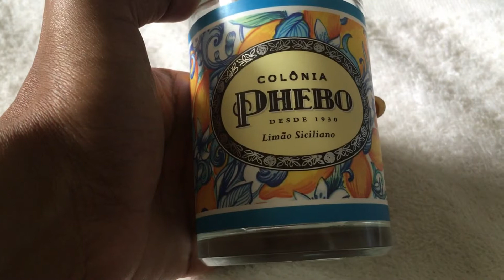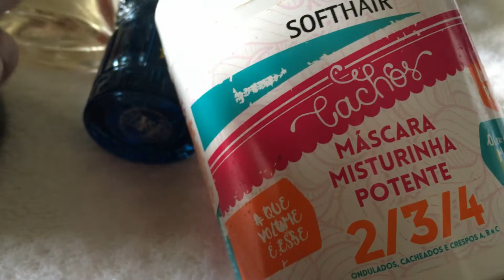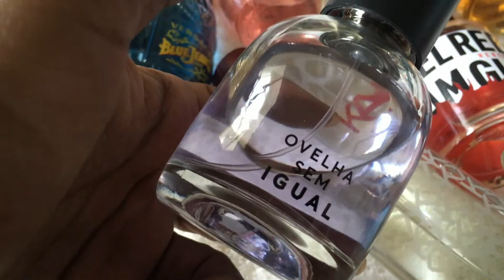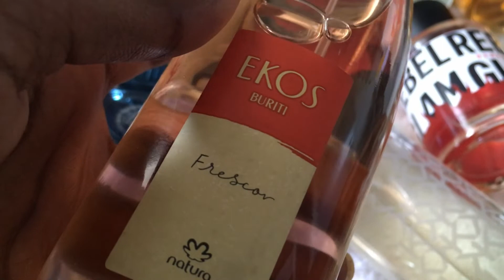Perfumes usados na semana #8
Oie!!
Começando a semana compartilhando com vocês os perfumes que usei ao longo da última semana. Tiveram muitos cheirosos frescos, alguns mais intensos e estreia de perfume novo. Vem ver!!

Beijos!!